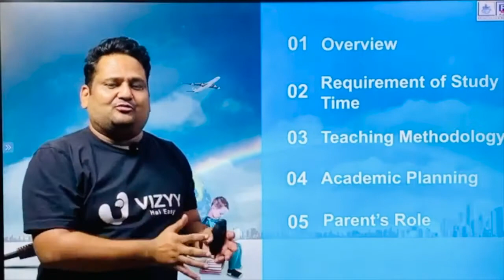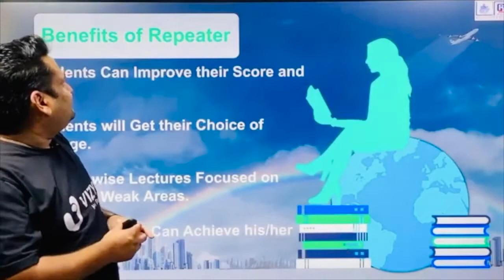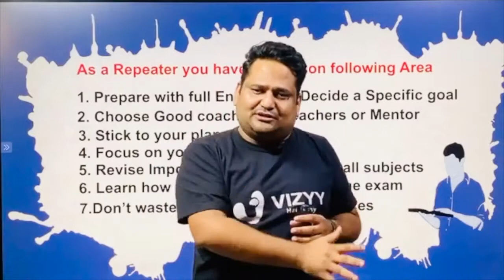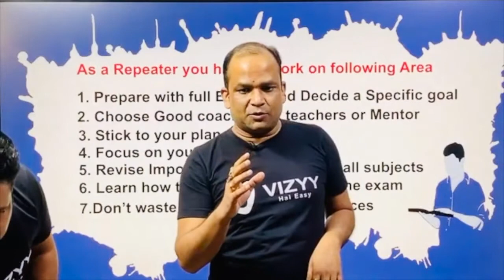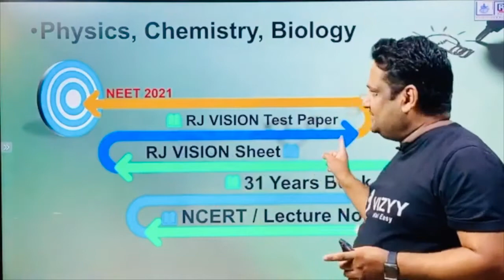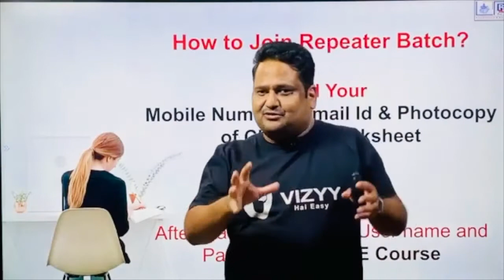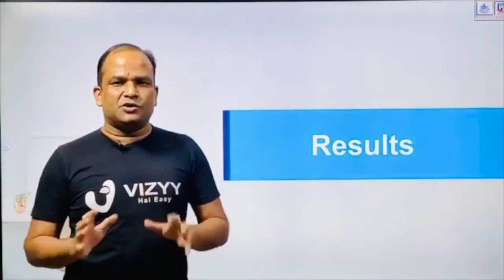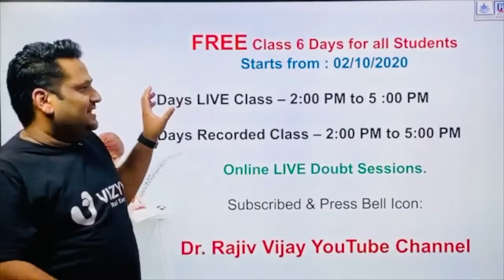Open Orientation For Repeaters Batch ( 12 th Pass Biology Students)